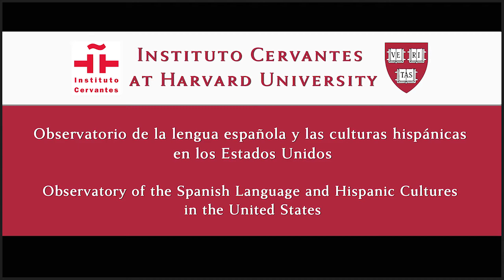Observatorio Cervantes - Harvard. El «Spanglish» visto desde Europa. Silvia Betti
La profesora Silvia Betti habla sobre la visión europea del «spanglish».